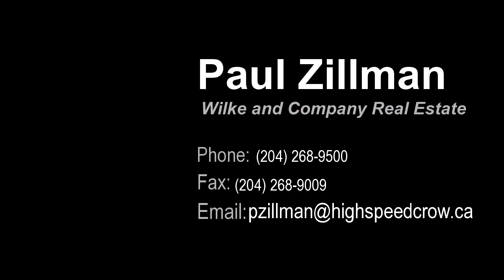Residential for sale - 76080 Two Mile Road, East Selkirk, MB R0E0M0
R02//East Selkirk/WONDERFUL CHARACTER HOME ON 1.74 ACRES 4 BEDROOM TWO BATH WITH GREAT CUSTOM MAPLE KITCHEN. ALTHOUGH FULLY MODERNIZED IT STILL HAS THE CHARM OF ORIGINAL HARDWOOD FLOORS + WOODWORK. PARK LIKE YARD WITH LARGE WORKSHOP. TOO MANY UPGRADES TO LIST. CALL TODAY.

Bedrooms: 4
Bathrooms: 2 Bathrooms
Square Feet: 1578
Price: $315,000

For more information about this property, please contact Paul Zillman at or . You can also text 3478387 to 67299.

04/20/2016 03:07:01 pm

Last modified: